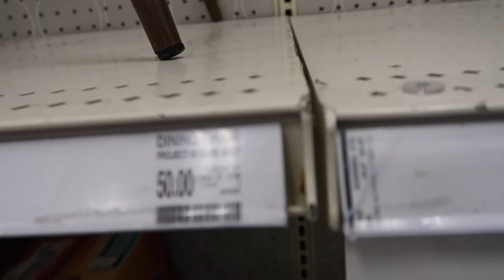VLOGTOBER DAY 2: Bad Parental Decisions, Late Night Errands | Last Minute Shopping | Out of Pull-ups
HEY Y'ALL, it's day 2 and The 'Rents are back at it with another vloggy vlog!! We hope you enjoyed another video for vlogtober from us. Don't ask how but somehow we forgot to get more pull-ups for Antonia for not just daycare but for the HOUSE! LOL And to make it worst we didn't realize until it was late.
We have a fun time with our last minute errands to Target and Harris Teeter. And we did good y'all. We didn't go crazy in target buying things like we normally do. But in the meantime, please continue to stay safe out here and make sure you come back for our next video.

Do Not Own Rights To Music Used In This Video

Editing Software: Adobe Premiere Rush / iMovie